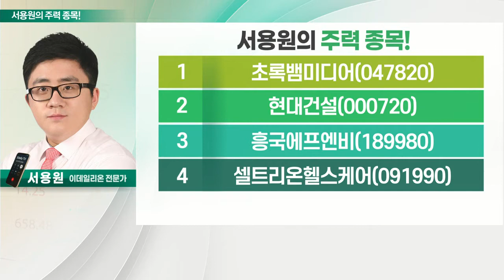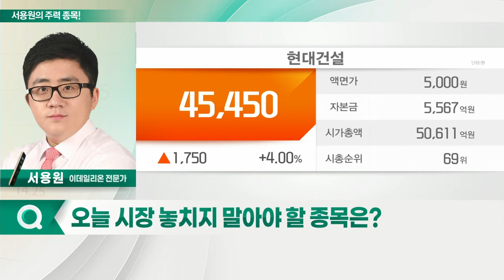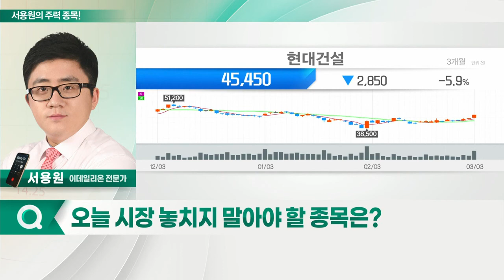초록뱀미디어, 현대건설, 흥국에프엔비, 셀트리온헬스케어_서용원의 주력 종목 (20220304)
1. 초록뱀미디어(047820)
2. 현대건설(000720)
3. 흥국에프엔비(189980)
4. 셀트리온헬스케어(091990)

- TV 드라마·콘텐츠 제작
- 전년 대비 2편 추가 제작
- BTS 세계관 드라마 방영 예정
- 사상 최대 실적 전망

- 정부 정책 수혜 기대감
- 서울시 '건축 고도 제한 해제' 기대감
- 작년 영업이익 7500억 원… 실적 확대 기대감
- 시장 조정 시, 모아가는 장기투자 전략